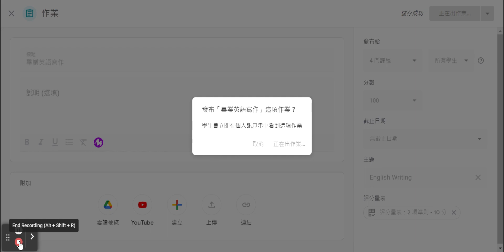課堂作業重複使用已建立的評分量表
Re-use established 'rubrics' in Google Classroom.